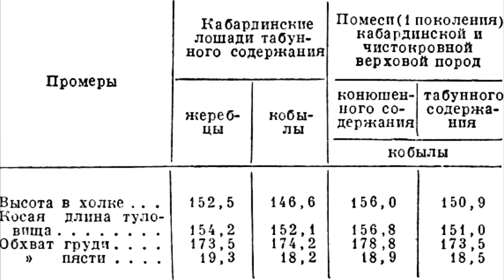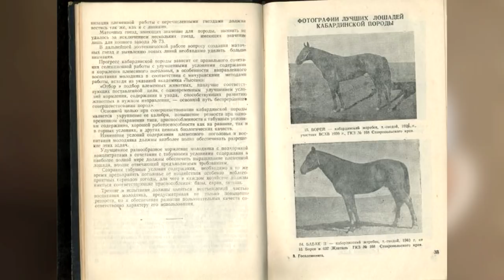Кабардинская порода лошадей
Адыгский (черкесский) политический и общественный деятель. Герой Абхазии. Владелец успешного фермерского хозяйства, специализирующегося на разведении лошадей. Вице-президент Федерации конного спорта и коневладельцев Кабардино-Балкарии. Многогранный, интересный, опытный конезаводчик - Ибрагим Яганов в интервью об отличительных чертах кабардинской породы лошадей, специфике ее разведения, видах и типаже, а также упоминаниях этой породы в истории Кавказа.

0:00 - вступление
01:00 - походные требования к лошади
04:20 - методы воспитания кабардинской лошади
06:00 - экономика лошади и торговля
07:28 - тип кабардинской лошади
14:45 - подвиды кабардинской лошади
27:30 - черкесская слобода в Москве
32:00 - современное состояние с породой